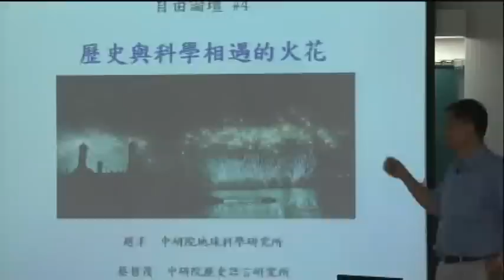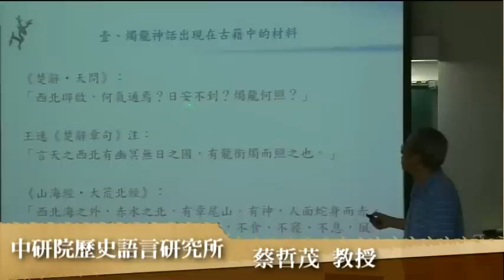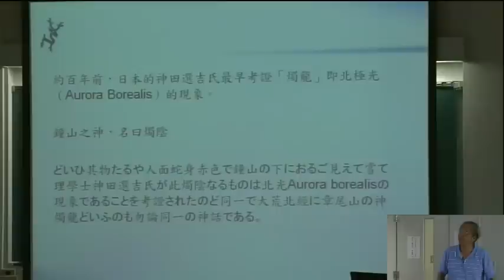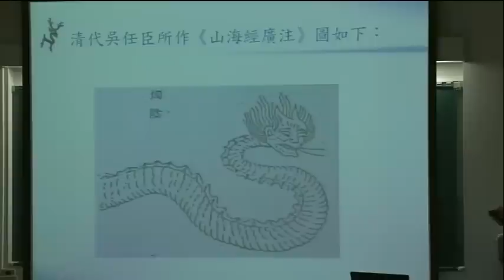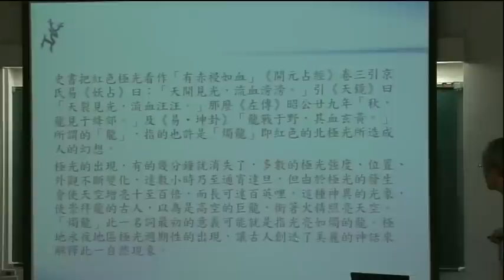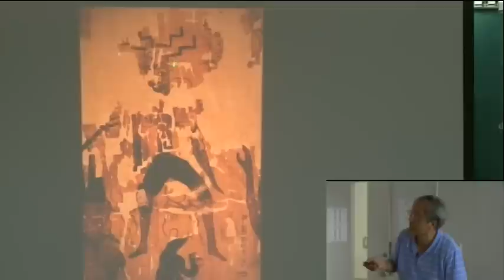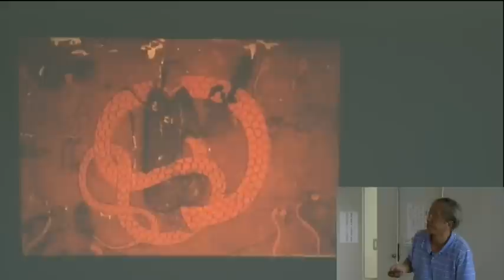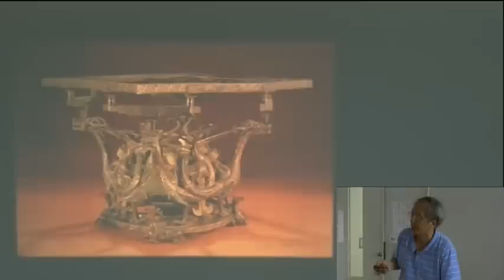【論壇平台】自由論壇-從科學與人文的角度探考燭龍與極光(蔡哲茂)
主題：從科學與人文的角度探考燭龍與極光
演講人：蔡哲茂(中央研究院史語所)
科文計畫 ─ 北區自由論壇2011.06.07